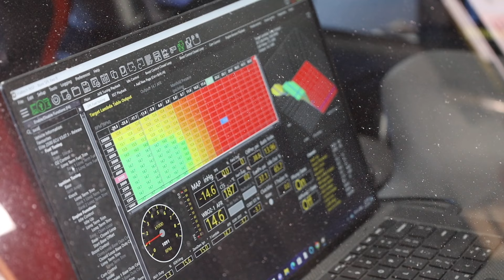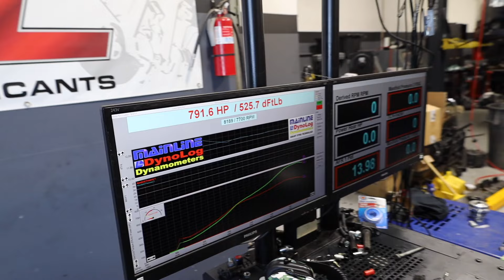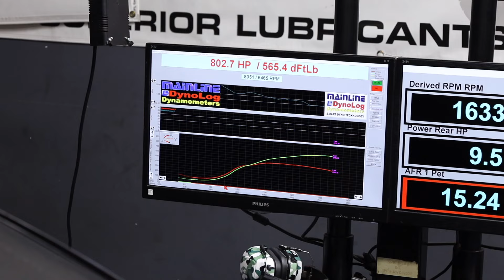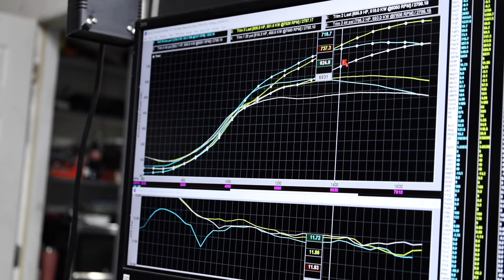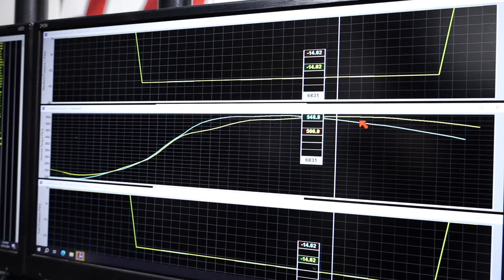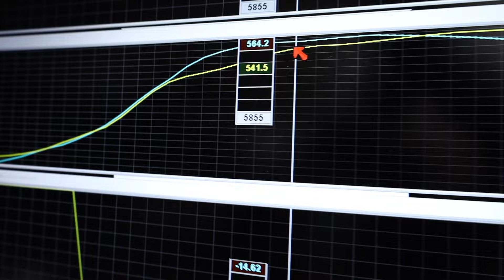800HP BIG Turbo SPL Evo 9Rs Returns for more Power!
Rons 700HP Evo 9Rs returns to Speedlab for some of Roni's special Sauce!